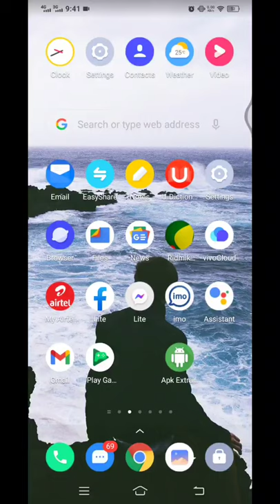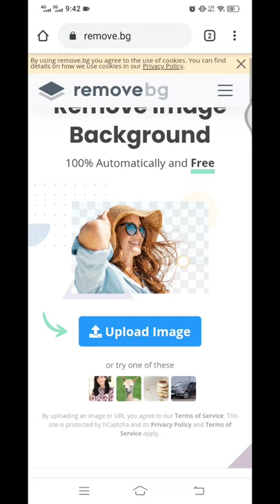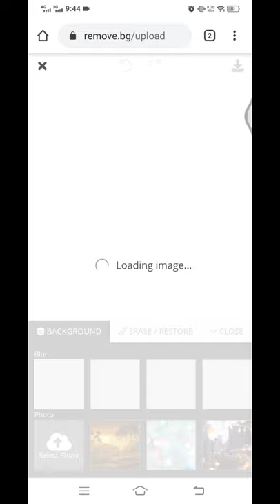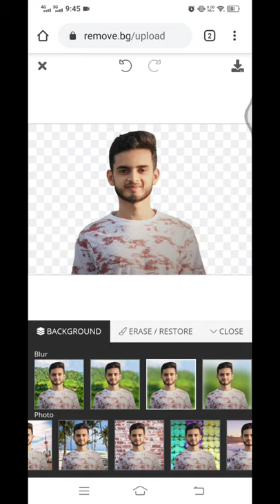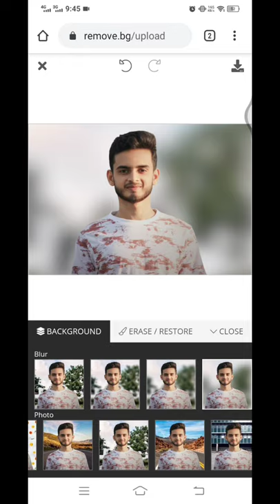background remove & change & blur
1. Pic Master.
2. Change your image Background
3. How to change Background in snapseed
4. how to change background in picart.
5. how to change background in photoshop
6. background remove & change & blur
7. how to change background
8. Change Photo Background
9. Change Background
10. Background change
11. Background
12.  Background change 1 click
13. ছবির বেকগ্রাউন্ড পরিবর্তন
14. যেকোন ছবির বেকগ্রাউন্ড পরিবর্তন
15. ছবির বেকগ্রাউন্ড পরিবর্তন হবে ১ ক্লিকে
16. bangla tutorial
17. bangla tutorial 2020
18. android tips
19. android tips and tricks
20. all bangla tips
21. youtube tutorial
22. How to remove background from photo without any app
23. Remove background
24. Remove background from photo in android
25. Remove bg online
26. Remove photo background
27. How to remove photo background
28. Remove photo background in picsart
29. How to remove background in Photoshop
30. Background Remove app
31.Photo ka background kaise remove kare in mobile.
32. Background photo remover
33. Photo background remove kaise kare
34. Background change
35. Photo background remove in just 5 sec
37. How to